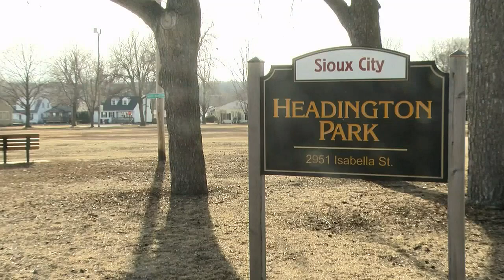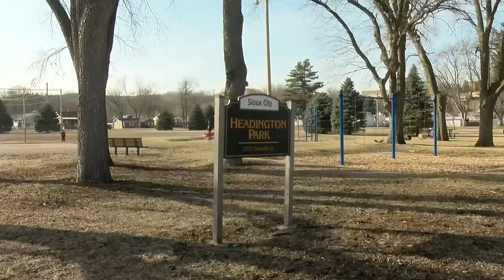New splash pad coming to west side of Sioux City